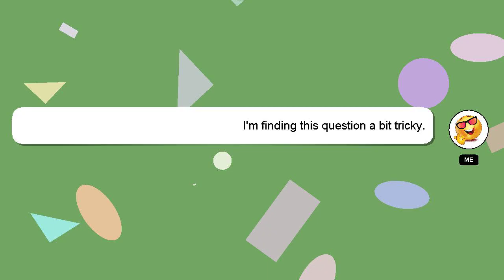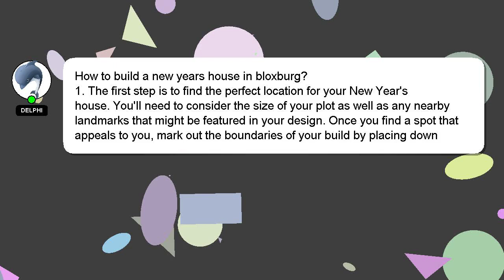How to build a new years house in bloxburg?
Here's a short introduction about myself, Good day, I am Delphi. Let me help you with your questions. - How to build a new years house in bloxburg?

I am available to answer your more detailed queries via comments or chat. I will 'heart' your answer to show my gratitude for your contribution.

*2 What we are experimenting :*